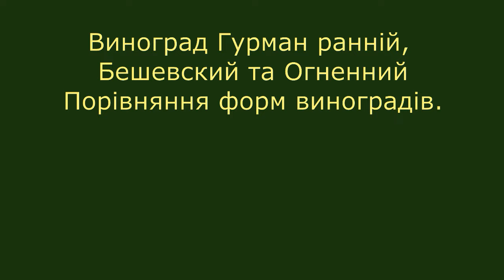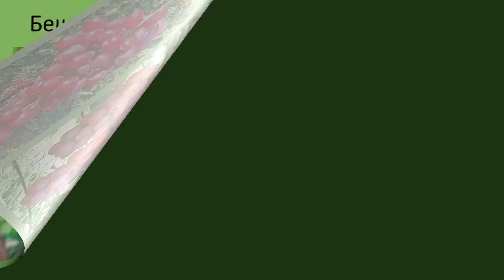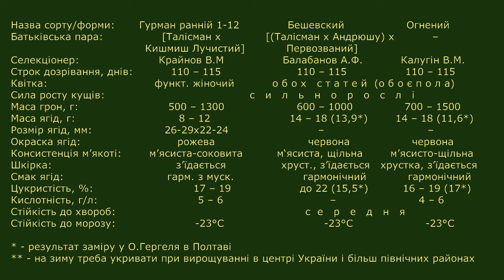Гурман ранній, Бешевський та Огненний Порівняння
У відео „ Виноградів: Гурман ранній, Бешевський та Огненний ‟ проведений огляд сорту винограду Гурман ранній з такими формами винограду як Бешевський і Огненний. Сорт винограду Гурман ранній і форми Бешевський і Огненний отримали селекціонери Крайнов В.М., Балабанов А.Ф і Калугін В.М. відповідно. Всі три виногради надраннього строку дозрівання (110 – 115 днів), мають великі нарядні грони і великі ягоди рожевого або червоного кольору. Смак ягід всіх трьох виноградів чудовий, у Гурмана раннього приємного мускатного смаку.
Ці червоні виногради – хороші виногради. Їх варто вирощувати.
Вирощує і продає О.Гергель в м. Полтава. Див. „Каталог 2024 саджанців винограду О. Гергеля‟ . Пересилка Новою поштою тільки в Україні.